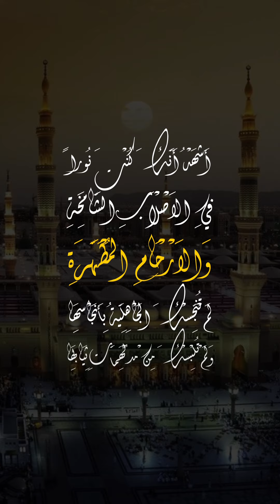كيف يتعامل الشيعة مع عرض رسول الله ﷺ ؟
أُمُّه عِرضه
سيَّدتنا آمنة (عليها السلام)

تقديم | أ. حسين الشمري

مركز_المحسّن (عليه السلام)